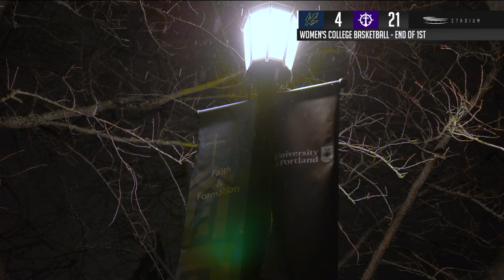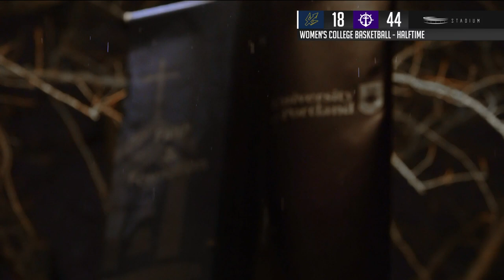Portland Women's Basketball vs UC San Diego (91-48) | Full Game